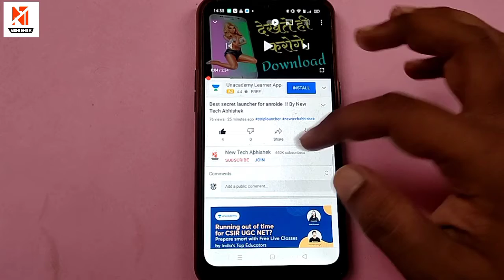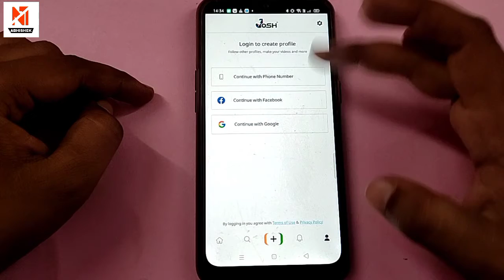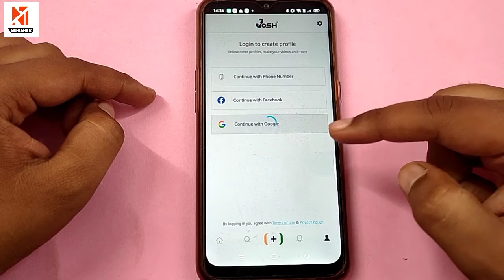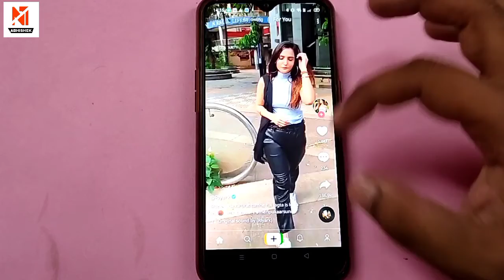Josh App Kaise Use Kare